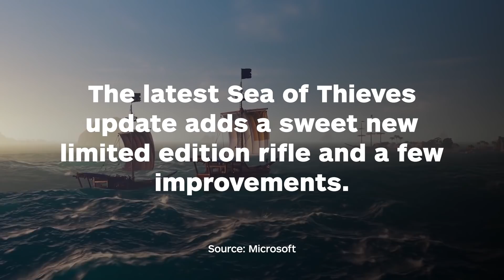Sea of Thieves Update Adds Sweet 'Launch Crew' Limited Edition Rifle - IGN News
The latest Sea of Thieves update, patch 1.0.6, adds a sweet new limited edition rifle, alongside a few quality-of-life improvements.

Follow IGN for more!